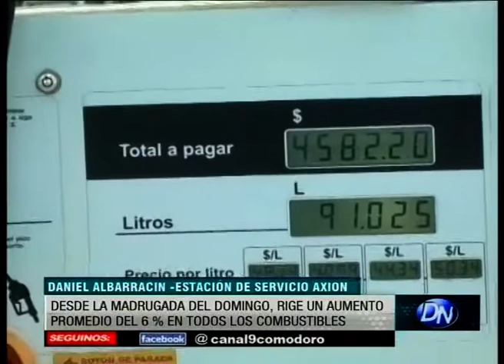Aumentaron los combustibles 6%